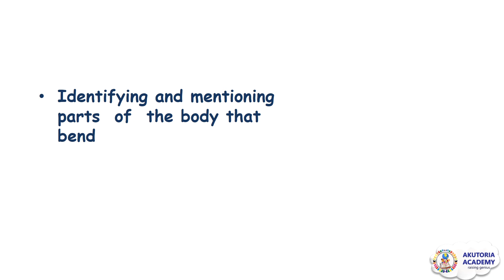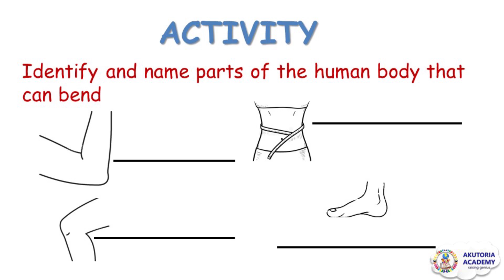Human body and body movement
Want to know more about the human  body? In this lesson, you would identify parts of the human body that can bend!